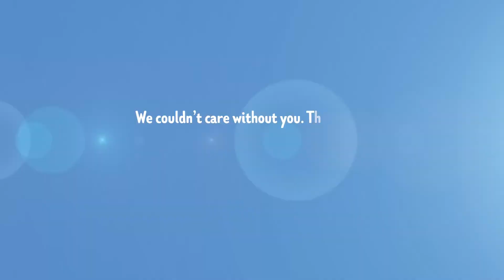National Volunteer's Week 2021 - Thank you to all our volunteers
A special message this National Volunteer's Week from Rukia Augustine, Volunteer Engagement Lead at Garden House Hospice Care